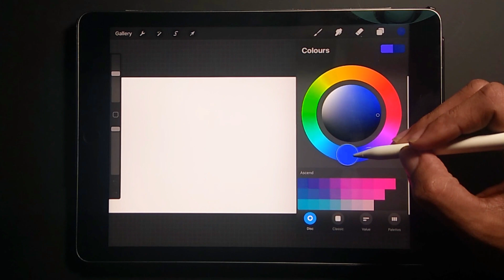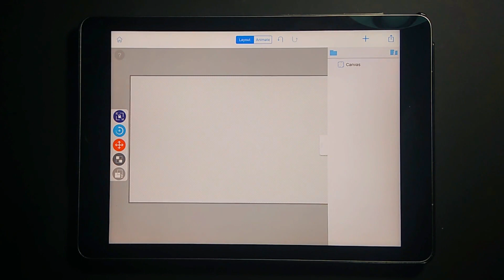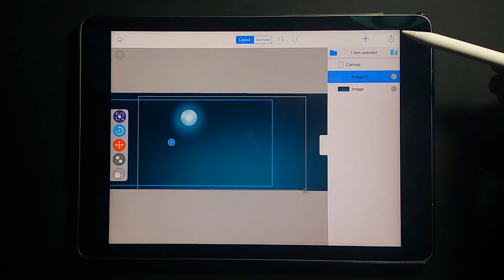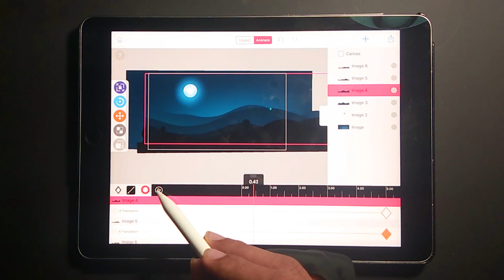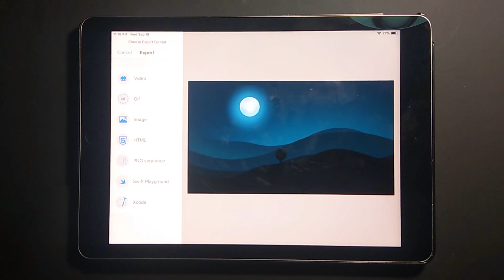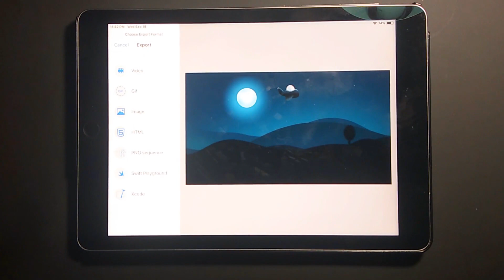Animation on iPad Pro : Procreate + Core Animator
This is the first time I’m using Core Animator. It’s very different from roughanimator because this uses keyframe tweening method. If you are familiar with after effects animation you gonna love this app. It still has only the basic tools for key frame animations, but combined with procreate we can create some cool animation shorts.

Coreanimator gives many export formats including GIF, mov, png sequence and even HTML. Maximum export resolution is 1080p.